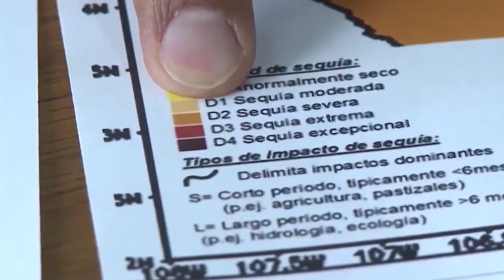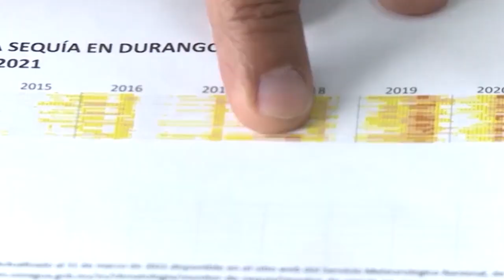Más de 25 mil personas en Durango se quedan sin agua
Pueblo Nuevo, Durango.- Es la realidad que se vive Pueblo Nuevo, municipio de Durango, producto de la sequía. Los bajos niveles de agua de la presa La Rosilla II dejaron sin agua a 25 mil habitantes de este municipio…

Ante la crisis, la comisión del Agua de Durango inició con un programa extraordinario para dotar de agua a la población, a través de pipas y tanques públicos.

Este programa pudiera replicarse en otros municipios que sufren sequía extrema y que de igual manera se encuentran a punto de quedarse sin agua..

La sequía tiene su origen en la escases de lluvias desde hace medio año y que agotó las reservas de las presas y mantos acuíferos.

Durango analiza solicitar ante la federación un programa extraordinario de apoyo a la población afectada por la intensa temporada de sequía.

Con información de Omar Hernández... B15 Noticias